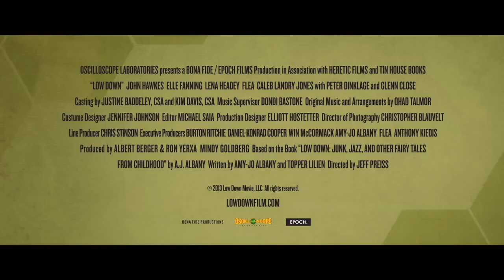Low Down - TRAILER - 2015 Feature Film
“Low Down” is set in the Los Angeles jazz scene of the late 1960s and early 1970s, and explores the father-daughter relationship between Joe Albany and his 11-year-old daughter, Amy. Told from Amy’s point of view, the story follows her unconventional childhood with a talented but strung-out father in the shadowy world of cocktail bars and transient hotels.

Director: Jeff Preiss
Producer: Bona Fide Productions
Exec Producer: Daniel-Konrad Cooper

Cast includes:
Elle Fanning
John Hawkes
Glenn Close
Peter Dinklage
Lena Headey
Flea

Shooting Locations: Los Angeles
Winner: Best Cinematography – Sundance 2014
Technical: Arriflex 416 – 16mm
US Theatrical Release Oct 24th 2014 via Oscilloscope